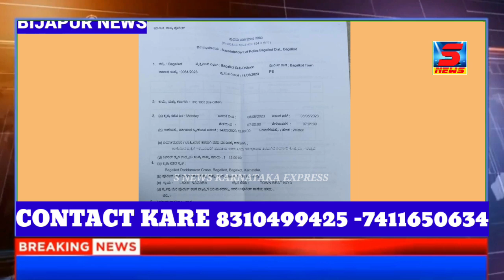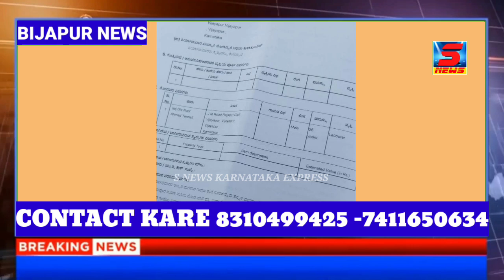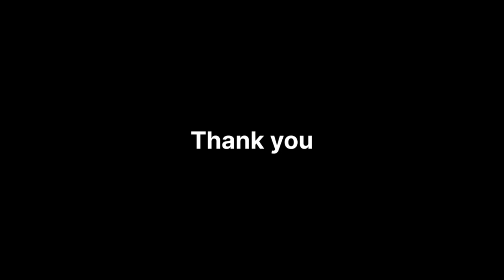BIJAPUR KE AIJAZ TENHALLI KI TALASH? 25-05-2023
SNEWSKARNATAKAEXPRESS SACH KI AWAZ KISIBI NEWS KE LIYE IS NAMBAR PAR CONTACT KARE 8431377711S NEWS KARANATAKA EXPRESS BIJAPUR KE AIJAZ TENHALLI KI TALASH? 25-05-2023 SACH KI AWAZ